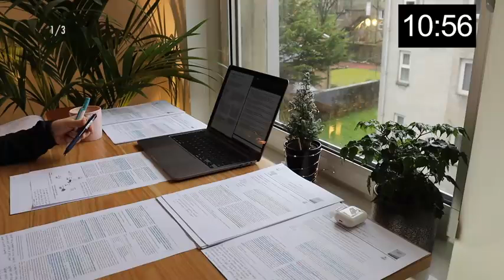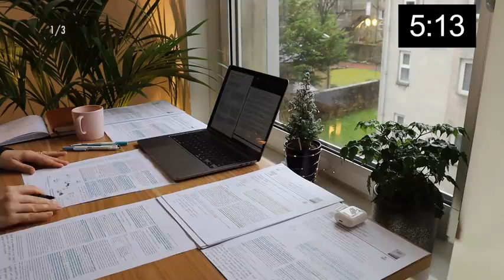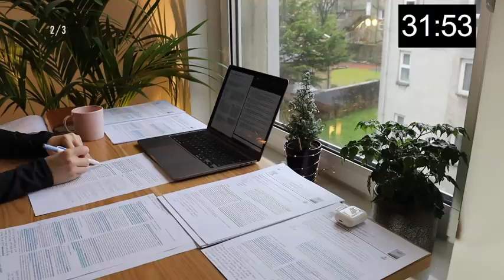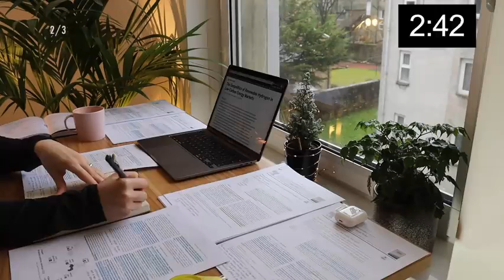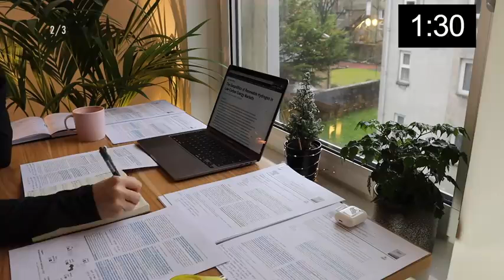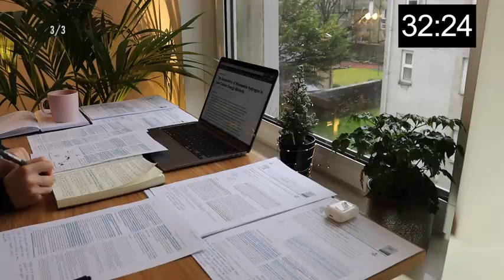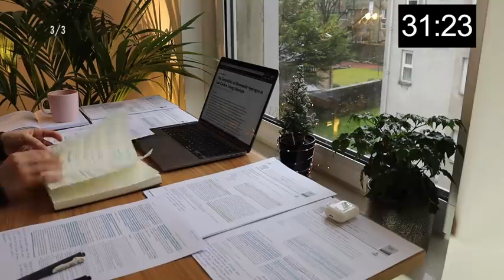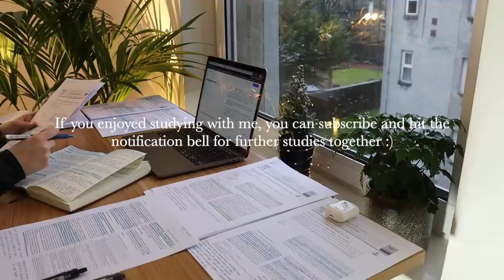3 HOUR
3 HOUR